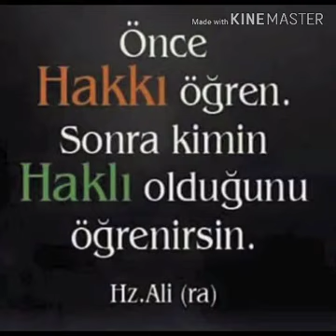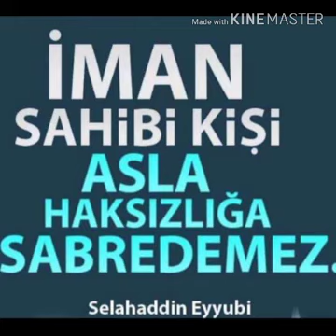Cüməniz Mübarək Olsun 🌹🤲🕋